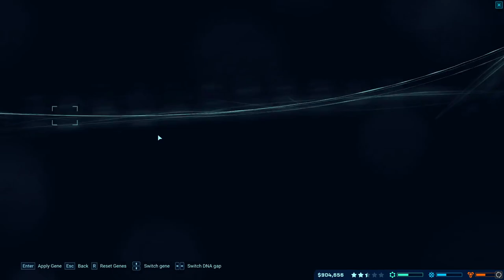Jurassic World Evolution | Earning millions in Isla Pena | No commentary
On the road to make 5* on Isla pena. Here's how I managed guest facilities to earn a lot and keep the ratings. Enjoy.